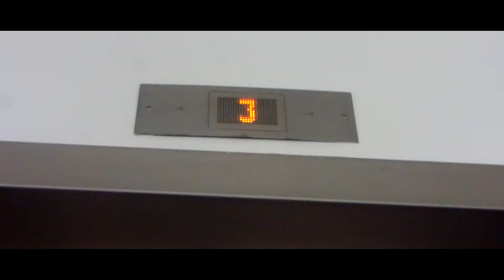WE FILMED A LOT!!! | VLOGMAS DAY #8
Hope you guys did enjoy this video if you did please smash that like button with your forehead and ill catch you in my next video

20 likes?
for more